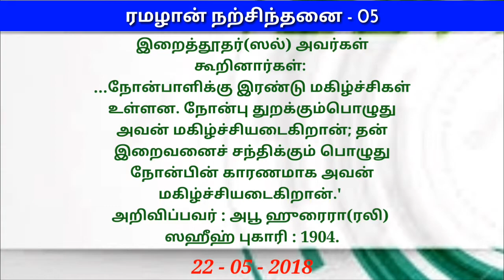ரமழான் நற்சிந்தனை : 05 - நோன்பாளிக்குரிய மகிழ்ச்சிகள்!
ரமழான்_நற்சிந்தனை - 05

நோன்பாளிக்குரிய மகிழ்ச்சிகள்.

இறைத்தூதர்(ஸல்) அவர்கள் கூறினார்கள்:
...நோன்பாளிக்கு இரண்டு மகிழ்ச்சிகள் உள்ளன. நோன்பு துறக்கும்பொழுது அவன் மகிழ்ச்சியடைகிறான்; தன் இறைவனைச் சந்திக்கும் பொழுது நோன்பின் காரணமாக அவன் மகிழ்ச்சியடைகிறான்.'
அறிவிப்பவர் : அபூ ஹுரைரா (ரலி)